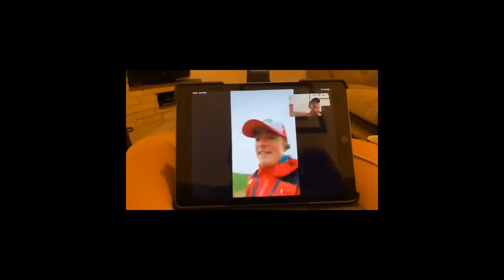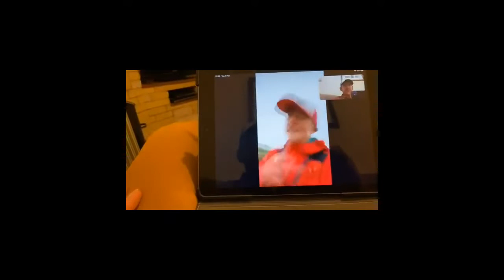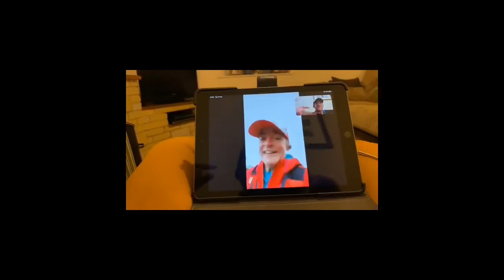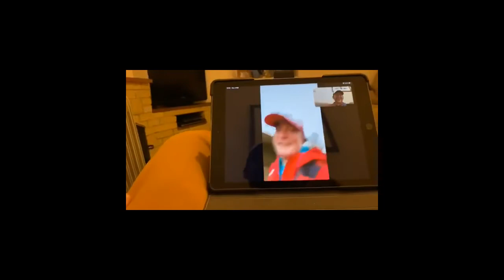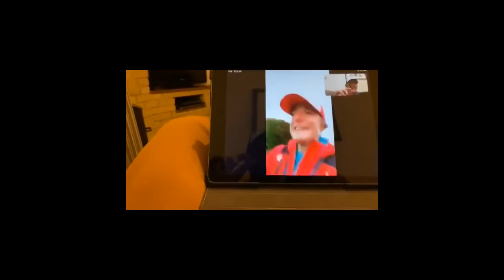Menna Evans just a few miles from a WR running all of New Zealand!!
She wrote that on her way to 2020 My NZ journey.. (just arrived ✈️ 🇳🇿)
**Be warned - another long ‘Menna reflects’ post!**

As I sit on the plane, it’s the perfect opportunity to sit (well, because I have no other choice) and reflect back on what’s happened and what excitement and adventure lies ahead. There’s also a little deja-vous right now as I find myself in exactly the same position that I was in 18mths ago.. only this time I’m currently sat 40,000ft in the air (above Australia) and 3,700miles away from home. Last summer, sitting in the motorhome on my way to Scotland and feeling the excitement of the complete unknown in every single way.. would my body cope? Would I be mentally strong enough? Was I experienced enough as a runner? Did I know where I was going? Was it even safe?? The pressure was immense, but it meant so much to complete JOGLE (full length of the UK) for Dad. I had promised him during my goodbyes at his funeral that I would do it.. that in itself meant that I was going to give it everything I had to do so. 1,050 miles later, blood, sweat and many tears (both of happiness, elation, grief and sheer panic), I DID IT!!

So why, I hear you ask, did I feel the need to do something even bigger, more daunting, maybe even impossible for this little welsh dog groomer to even dream up? Well... I’ll tell you for why?! The adventures I had last year left me craving for more... feeling the warmth and kindness of humanity, the need to improve and test my myself more than ever before - to test my body and mind to the absolute limits. Call it a mid life crisis if you like, for me - it’s grasping hold of a once in a lifetime opportunity and living life to the full. A legacy I hope to pass on to my son once he’s old enough to make his own way in life. Since JOGLE, I have also been reflecting on my own mental health. For those that haven’t read the piece I wrote for Mind, it’s been an incredibly tough few years and I guess you could say I almost hit rock bottom... but thanks to my newly found passion for running, it saved me from depression. I’m not completely fixed as I still suffer with anxiety, but running helps ease that. I truly believe that my fight to get better, has given me the experience and drive to deal with the endurance of long distance running. The self talks of “come on Menna, breathe, relax, you’ve got this” has helped in many many ways and of course positivity is paramount.

I have come so far, both mentally and physically and I could only wish that I could go back and tell myself a few years back that ‘you’ll be ok kiddo’. Right now however, despite how daunting it is, I’m telling myself exactly the same thing - “How bad do you want this?” Oh boy, I have worked my butt off for this privileged opportunity, I want this!! 100%!! I’ve been thinking back on the last few long road runs that I’ve been doing during this past month.. now I’m a trail runner, there’s nothing more than I love to be out in the woods or on top of mountains - they make me feel alive and any hard effort to get to the top has always been rewarded with fun trails and/or scenic views. However, this challenge is going to be ALL road. So these long, dull roads I’ve been faced with have been mentally challenging- just boring if I’m honest. 30 miles of long country lane with nothing to look at other than a corridor of tall hedges either side. My body has no problem with that, but I don’t think people quite appreciate that you have to put equal amounts of training in to the psychological aspect of such a challenge. So with that being said - I couldn’t have picked a better training regime. However, this new long road ahead of me now is going to be amazing. Not only because I’ll be meeting and making friends along the way, but because it’s NEW ZEALAND! I get to see the whole length of the island up, close and personal. I always said that I can never look at a map of the UK in the same way after JOGLE and I can’t wait to have that same feeling as I look at a map NZ.. a special map filled with memories of adventure